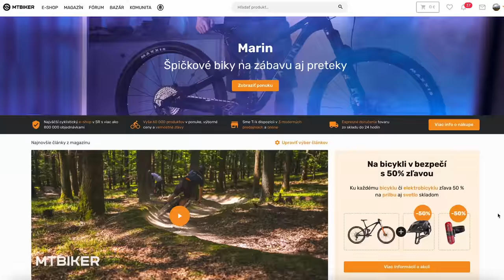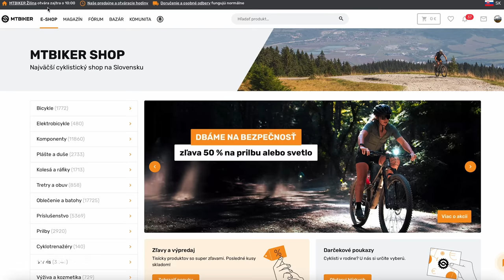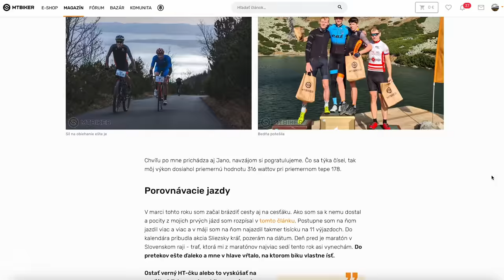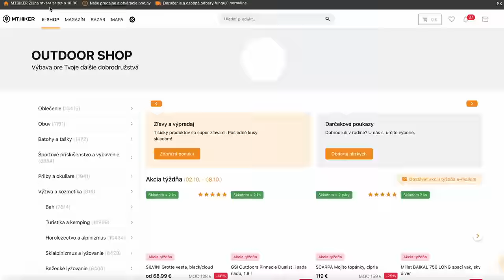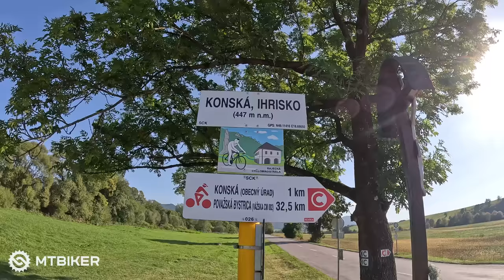Ako vznikol MTBIKER a kto ho založil?/výjazd v okolí Žiliny so zakladateľom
✍️ Tomáš Červenka vytvoril úplné základy webstránky ako 11-ročný a dnes sme najväčším cykloportálom a e-shopom v strednej Európe.  Zoznámte sa počas výjazdu s človekom, ktorý MTBIKER pred viac ako 20 rokmi založil a doviedol do súčasnosti.

🛒 Ak sa ti náš obsah páči, podpor nás nákupom v MTBIKER shope

📚Kapitoly
Úvod a predstavenie trasy (00:00)
Cyklistické začiatky a vznik prvej stránky (04:00)
Ako na seba portál zarábal v začiatkoch? (09:45)
Prečo vznikol eshop? (11:15)
Komunita a začiatočníci (20:00)
Vznik prvej predajne a rozvoj (22:30)
Tomáš ako cyklista a človek v súčasnosti (28:43)
Práca vs. voľný čas (35:55)
Vízia MTBIKER v budúcnosti (37:50)
Pokračovanie výjazdu (40:15)
Záver (44:30)